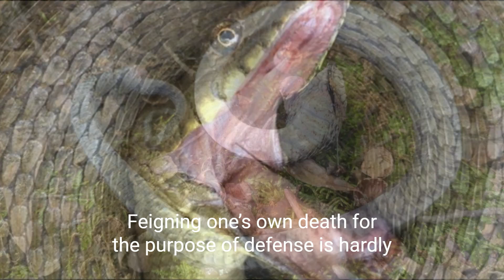This snake goes to extremes to play dead — and it appears to pay off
All the world’s a stage, and all the dice snakes merely players.
The nonvenomous, water-loving reptiles—named for their dotted underbellies—are some of the animal kingdom’s most dramatic actors, new research finds.
Because they inhabit so many ecosystems, different dice snake populations protect themselves in a variety of ways. Some individuals have been known to bite, make themselves appear large or flatten their heads to resemble a venomous snake. But at least one population of dice snakes takes “playing possum”—also called “thanatosis” or “apparent death”—to the extreme.
To avoid becoming a meal, some animals simply fake it until they make it. And fake deaths with several unappealing elements may make the whole display more efficient.
Dice snakes that bleed from the mouth and cover themselves in musk and feces spend less time pretending to be dead than those that don’t, researchers report in Biology Letters. These defenses, the scientists suggest, could be working in synergy: heightening the overall impact of the display while helping the snake escape a predator more quickly.
Death-feigning is a common defensive tactic across the animal kingdom. It often involves prey lying still while exposing vulnerable body parts, making it a high-risk but potentially high-reward maneuver. Many predators won’t touch apparently dead things, perhaps because of parasites, or maybe because the lack of movement doesn’t elicit their predatory response.
The dice snake (Natrix tessellata) is particularly elaborate when staging its demise. When captured, it will thrash around and hiss before covering itself — and probably the predator — in feces and musk. For the grand finale, it opens its mouth agape, sticks out its tongue and fills its mouth with blood.
 On Golem Grad, which is sometimes called “snake island,” the dice snakes’ main predators are birds. Like the reptiles, the two scientists also did a bit of acting—they captured 263 snakes by lunging at them and grabbing the middle of their bodies, as avian hunters would. They gently handled, stretched and pinched the snakes, then, mimicking a predator having second thoughts, the researchers placed them carefully on their backs moved a distance away.
Scientistsobserved that just under half (124 snakes total) smeared feces and musk on their bodies within 30 seconds of being captured, while about 10 percent (28 snakes) bled from the mouth. Just 11 snakes committed to all three defenses—poop, musk and blood.
Researchers also noted differences in how individual snakes faked their deaths. Those that didn’t employ bodily fluids or odor lay limp for up to almost 40 seconds. The ones that deployed all three defenses committed to apparent death, on average, for two seconds less than those that didn’t.
Spending less time on the death-faking theatrics means the snakes can more quickly get out of the potentially dangerous grip of a predator.